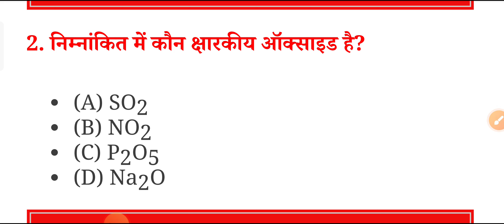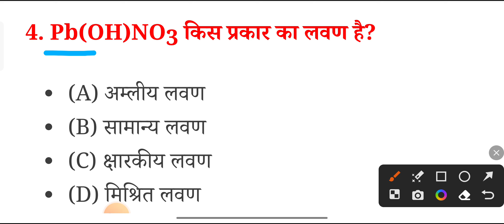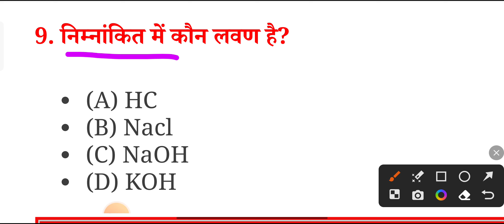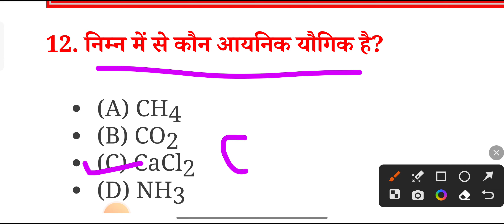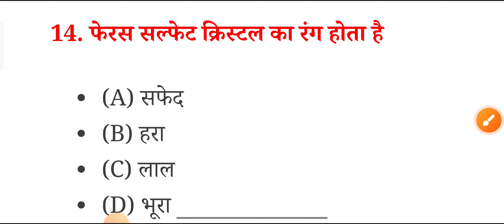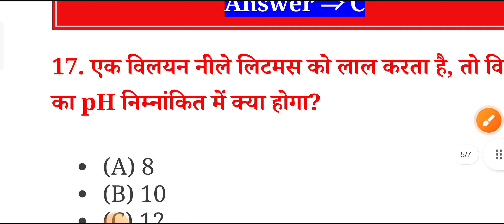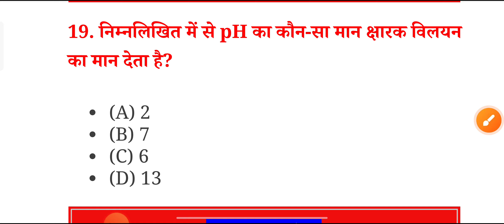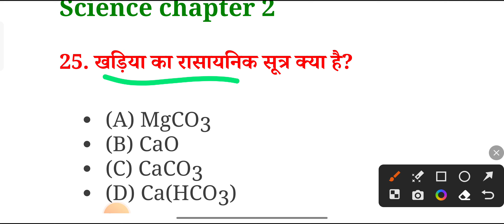Class 10th Chemistry chapter -2 Acid Base Salt vvi objective Question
Class 10th Chemistry chapter -2 Acid Base Slat vvi objective Question